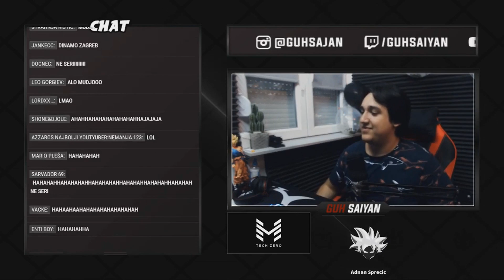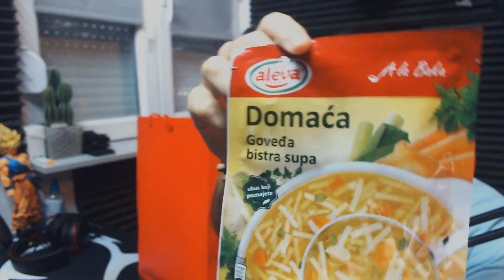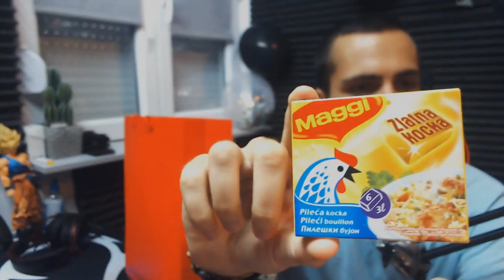DOBIO SAM POKLON ZA RODJENDAN OD 2000€ *klik bejt*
Hvala prijateljima na lepom iznenadjenju!